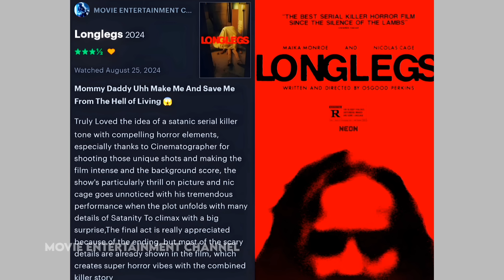Everything We Need To Know About Mufasa: The Lion King Trailer Breakdown In Telugu, Mahesh Babu, SRK